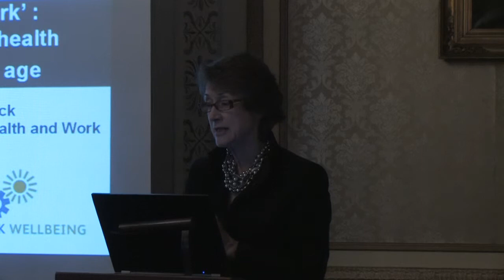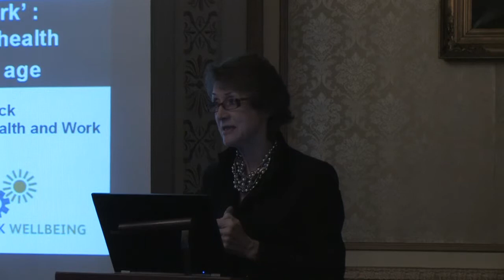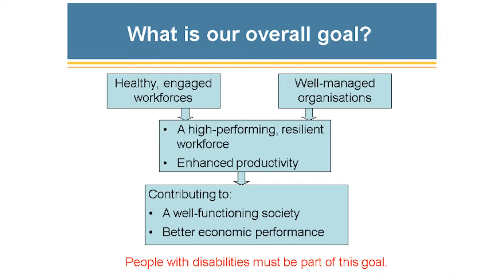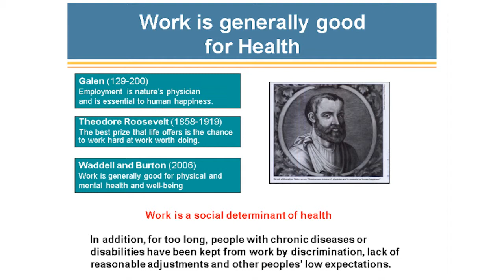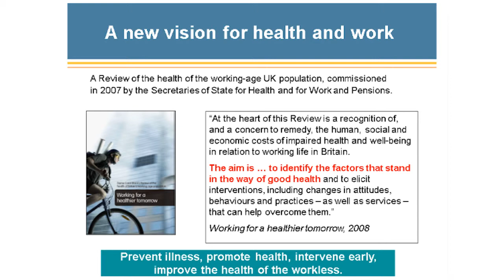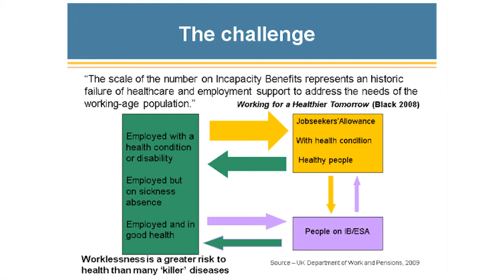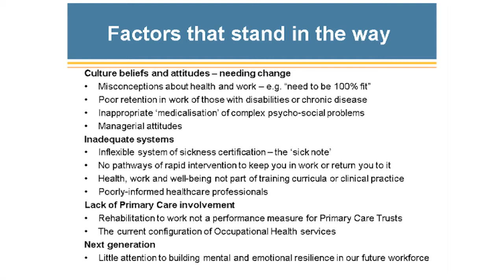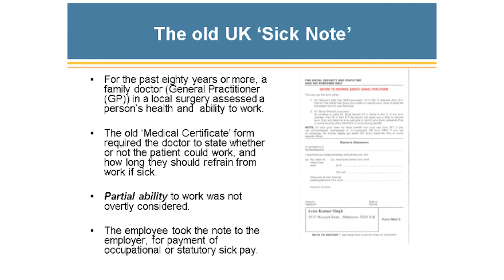Carol Black Fit For Work Del 1